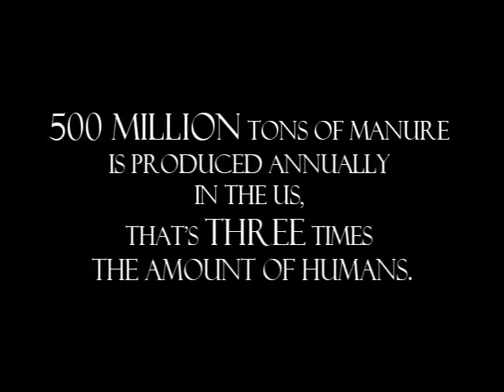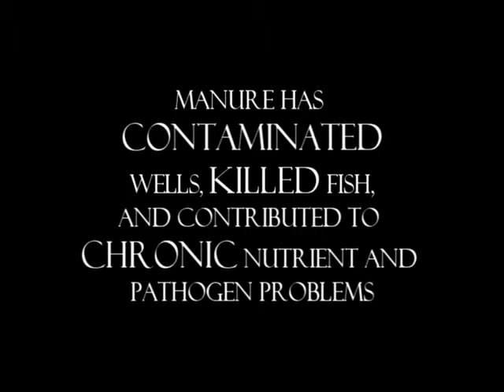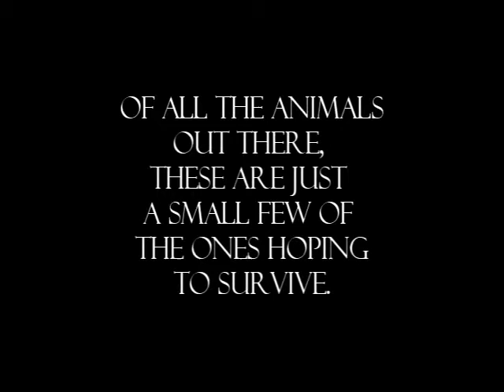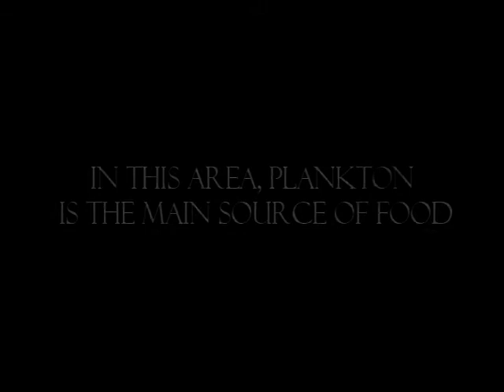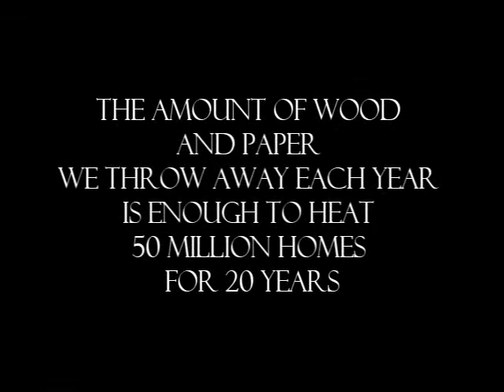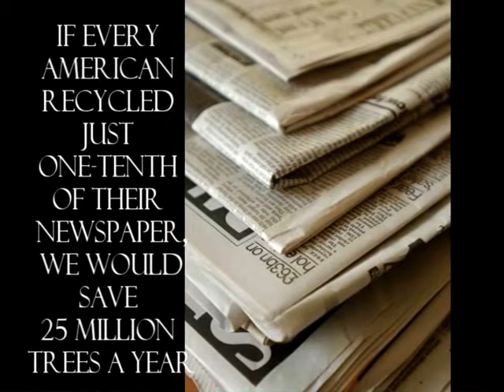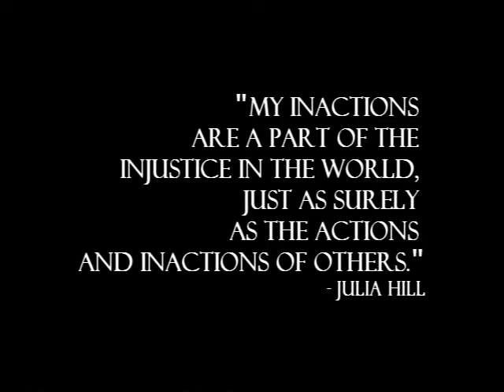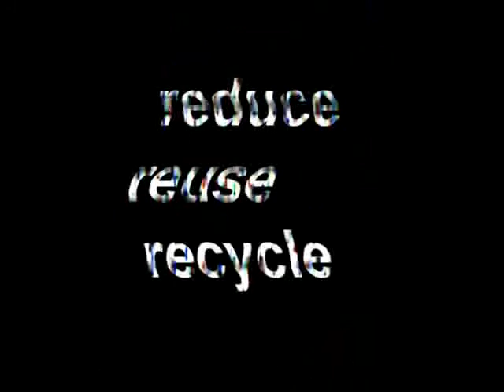Niki Nelson, Brandon Ayers and Ryan McNamara Last Chance for Change (15 minutes, 8 seconds)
This video won first place in the secondary school video long category.  Images and quotes abound in this pictoral collage which causes the viewer to think about past actions and what can be done to make a change for the better.  Bikini Island, CAFO (concentrated animal feeding operation), rainforest deforestation, extinct animals, endangered animals, and the North Pacific Gyre (trash vortex) are posed as problems.  Individual solutions are also presented.  At the end is a very nice clip of the 3 Rs (reduce , reuse, recycle).  Niki, Brandon and Ryan are students at Newaygo High School in Michigan, USA.